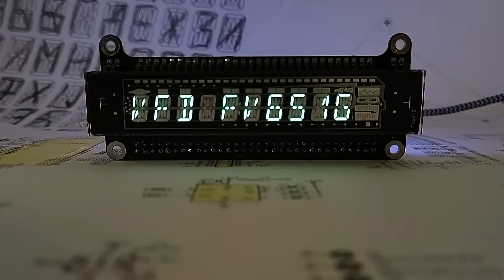Futaba FV651G + PT6315, display test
Test of development board for VFD display Futaba FV651G, using PT6315 driver and controlling with STM32F103C8T6 microcontroller